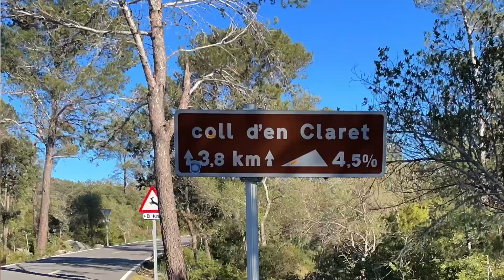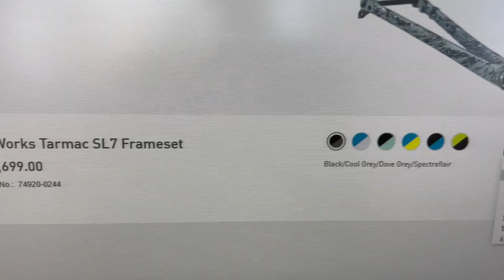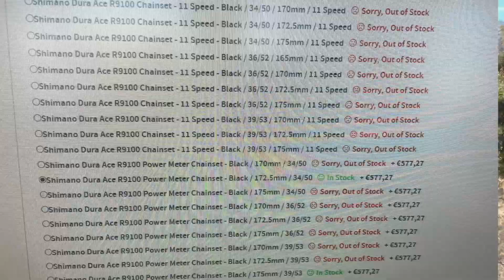Is the World Running Out of Bicycles?! HD 1080p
COVID has meant a very different and difficult 2020 for everybody, but could better management have prevented some of the problems we are seeing in the cycle industry now?
Helmet : Kask Protone
Glasses : Oakley EV Zero Photochromic
Jersey : Stolen Goat
Shorts : Castelli Free Aero Race (old and worn!)
Socks : Gobik
Shoes : Sworks 7 and Sworks Ares
Bikes : Factor Ostro and Sworks SL6
Strava : Andrew Anodes Bernard